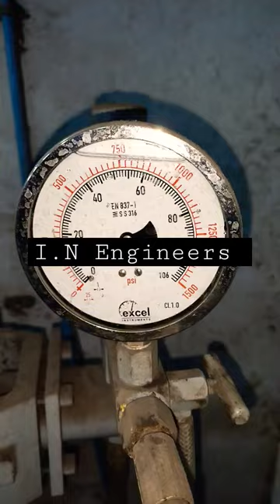Gear Operated Off-Set Disc High Performance Butterfly Valve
I.N Engineers
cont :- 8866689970